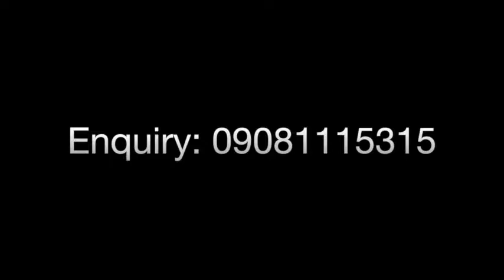Where to Buy Best Quality Men's Wrist Watch in Lagos Nigeria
PIAGET
Altiplano Blue Dial Brown Leather Men's Watch with Ice's
gold case with a brown (alligator) leather strap. Fixed gold bezel. Brown dial with gold-tone hands and index hour markers. Dial Type: Analog. Piaget calibre 1200P hand wind movement with a 44-hour power reserve. Scratch resistant sapphire crystal. Strong case back. Case size: 43 mm. Case thickness: 5.6 mm. Round case shape. Tang clasp. Water resistant at 30 meters / 100 feet. Functions: hour, minute. Additional Info: limited edition of 360 watches. Luxury watch style. Watch label: Swiss Made. Piaget Altiplano Blue Dial Brown Leather Mens Watch
BRAND : Piaget
SERIES : Altiplano
GENDER : Men's
WATCH LABEL : Swiss Made
MOVEMENT : Quart
ENGINE : Piaget Calibre
POWER RESERVE : 44 hours
CASE SIZE : 43 mm
CASE THICKNESS : 5.6 mm
CASE MATERIAL : Gold
CASE SHAPE : Round
CASE BACK : Strong
DIAL TYPE : Analog
DIAL COLOR : Brown
CRYSTAL : Scratch Resistant Sapphire
HANDS : Gold-tone
DIAL MARKERS : Index
BEZEL : Fixed
BAND TYPE : Strap
BAND MATER
[12:35 PM, 3/9/2018] Wrist Watch Island: BAND MATERIAL : (Alligator) Leather
BAND COLOR(S) : Brown
CLASP : Tang
WATER RESISTANCE : 30 meters / 100 feet
FUNCTIONS : Hour, Minute
FEATURES : Alligator Leather, Gold, Leather
STYLE : Luxury Watches
WARRANTY : 2 Year Warranty
Price 89,000
Serious buyer only

 Wrist Watch Island: HUBLOT
Big Bang Black Dial Rose gold Rubber Men's Watch
Rose gold case with a black rubber strap. Fixed rose gold bezel. Brown dial with luminous rose gold hands and alternating Arabic numeral and index hour markers. Minute markers around the outer rim. Dial Type: Analog. Luminescent hands and markers. Date display appears between the 4 and 5 o'clock position. Chronograph - three sub-dials displaying: 60 second, 30 minute and 12 hour. Automatic movement with a 42 hour power reserve. Scratch resistant sapphire crystal. Screw down crown. Transparent case back. Case diameter: 44 mm. Case thickness: 14.5 mm. Round case shape. Band width: 22.9 mm. Band length: 9 inches. Deployment clasp. Water resistant at 100 meters / 330 feet. Functions: hours, minutes, seconds, calendar, chronograph. Dress watch style. Watch label: Swiss Made. Item Variations: 301.PX.130.RX, 301-PX-130-RX, 301/PX/130/RX, 301PX130RX. Hublot Big Bang brown Dial Rubber Men's Watch
BRAND : Hublot
SERIES : Big Bang
GENDER : Men's
WATCH LABEL : Swiss
Wrist Watch Island: MOVEMENT : Quartz
ENGINE : Hublot
POWER RESERVE : 42 hours
CASE SIZE : 44 mm
CASE THICKNESS : 14.5 mm
CASE MATERIAL : Rose Gold
CASE SHAPE : Round
CASE BACK : Transparent
DIAL TYPE : Analog
DIAL COLOR : Brown
CRYSTAL : Sapphire
HANDS : Luminous Rose Gold
SECOND MARKERS :
Minute markers around the outer rim
DIAL MARKERS :
Alternating Arabic Numeral and Index
SUB DIALS :
Three - 60 Second, 30 Minute and 12 Hour
LUMINISCENCE : Hands and Markers
BEZEL : Fixed Rose Gold
CROWN : Screw Down
BAND TYPE : Strap
BAND MATERIAL : Rubber
BAND COLOR(S) : brown
BAND LENGTH : 9 inches
BAND WIDTH : 22.9 mm
CLASP : Deployment
WATER RESISTANCE : 100 meters / 330 feet
CALENDAR :
Date display appears between the 4 and 5 o'clock position
FUNCTIONS :
Chronograph, Date, Hour, Minute, Second
FEATURES :
Calendar, Chronograph, Gold, Rubber
STYLE : Dress Watches
Price:67,500

3.

Cando_light
PIAGET
Altiplano Skeleton Dial Rose Gold Rose Gold Alligator Automatic Men's Watch
Rose gold case with a Rose gold alligator leather strap. Fixed bezel. Skeleton dial with black-toned hands. Dial Type: Analog. Automatic movement. Scratch resistant sapphire crystal. Case diameter: 38 mm. Case thickness: 5.34 mm. Round case shape. Water resistant at 30 meters / 100 feet. Functions: hour, minute. Luxury watch style. Watch label: Swiss Made. Item Variations: GOA37132, G0A37132, 37132. Piaget Altiplano Skeleton Dial 18K Rose Gold Alligator Automatic Mens Watch
BRAND : Piaget
SERIES : Altiplano
GENDER : Men's
MOVEMENT : Automatic
ENGINE : Piaget Calibre 1200S
CASE SIZE : 38 mm
CASE THICKNESS : 5.34 mm
CASE SHAPE : Round
DIAL TYPE : Analog
DIAL COLOR : Skeleton
HANDS : Black-toned
BEZEL : Fixed
BAND TYPE : Strap
BAND MATERIAL : Alligator Leather
BAND COLOR(S) : Rose Gold
FUNCTIONS : Hour, Minute
STYLE : Luxury Watches
Price 94,500